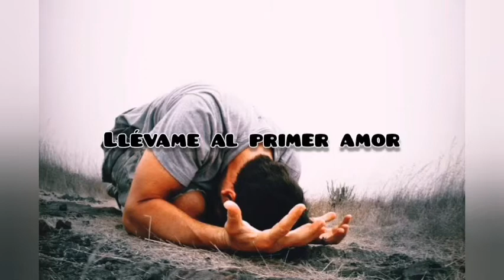Alabanzas para volver al primer amor con Dios y estar en santidad, canciones que sanan el alma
Dios te bendiga amado(a) gracias por ver este video.En este video encontraras las alabanzas que te van a sanar tu alma con la presencia de Dios y así volver al primer amor de Dios alabanzas para pedir perdón al señor Jesucristo amén